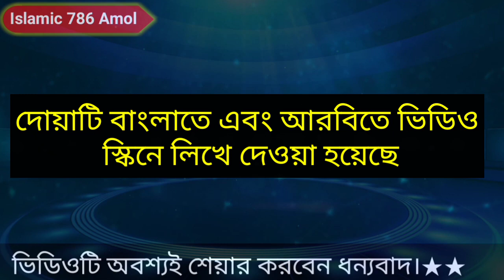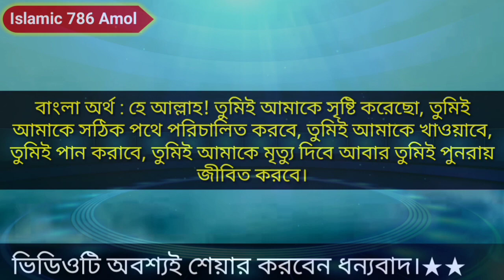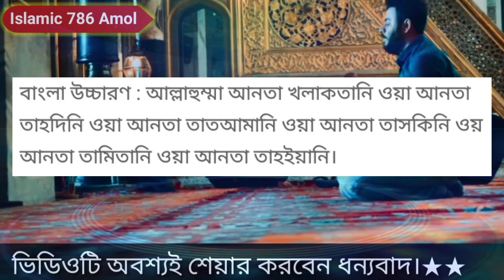চাঁন রাতে ৩ বার দোয়াটি পড়ে যা চাইবেন তাই পাবেন।সাথে সাথে ইনশাআল্লাহ মনের আশা পূর্ণ হবে।Islamic dua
Assalamu alaikum.

Facebook Pages